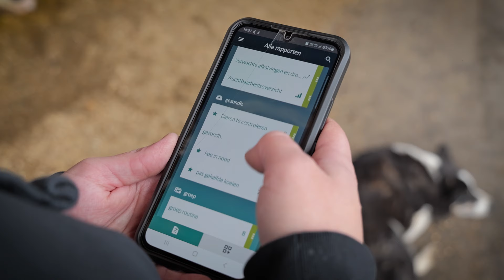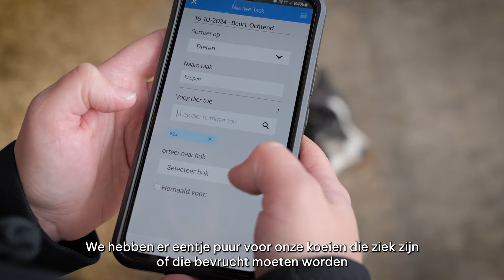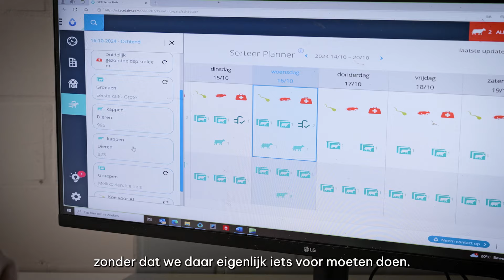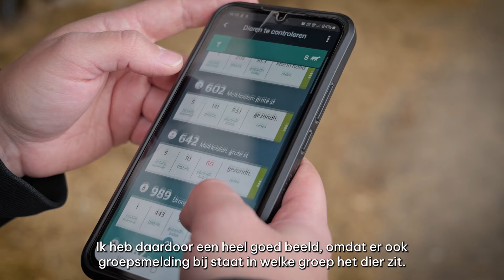“Koemonitoring levert me veel meer op dan gedacht”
Dat koemonitoring enorme voordelen oplevert, weten ze in het Belgische Pelt maar al te goed. “SenseHub is niet meer weg te denken op ons bedrijf.
We hebben naast halsbanden ook twee sorteerpoorten van SenseHub aangeschaft. Een uitkomst”, vertelt melkveehouder Christine Boonen enthousiast. “Het systeem bespaart ons niet alleen geld, maar ook veel tijd. We weten op elk moment van de dag hoe ons bedrijf ervoor staat én waar we moeten ingrijpen. Dat is zo waardevol. We willen niet meer zonder!”

Deze video is een samenwerking met MSD.

Ben je op zoek naar een professionele video voor jouw product, bedrijf, nieuwsupdate, livestream of open dag? Bij Agrio weten we precies wat er speelt in de agrarische sector! Dankzij onze uitgebreide kennis van melkveehouderij, akkerbouw, mechanisatie, varkenshouderij en pluimveehouderij maken wij video's die écht aansluiten bij jouw doelgroep.

Waarom Agrio?
Agrio is een toonaangevend mediabedrijf in 's-Heerenberg dat dagelijks agrariërs voorziet van relevante informatie. Of het nu gaat om spectaculaire beelden van landbouwmachines, diepgaande reportages over de sector, of video's over koeien, varkens en kippen – wij combineren vakkennis met creativiteit. Van zaai- en oogstbeelden tot tractor pulling, wij brengen jouw verhaal tot leven.

Bekijk onze websites voor meer informatie:

Over Agrio TV
Agrio TV is ons YouTube-kanaal, waar we video's delen over landbouwmachines, het zaaien, groeien, oogsten en ploegen, en onderwerpen als melkveehouderij, varkens en pluimvee. Daarnaast vind je hier beelden van tractor pulling en meer!

Contact opnemen?
Heb je interesse in een professionele video voor jouw bedrijf of wil je een bestaande video gebruiken in een presentatie? Samen zorgen we ervoor dat jouw verhaal gezien wordt!